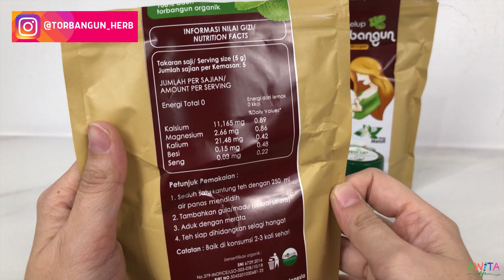CARA EKSTRIM MENYETOK ASI PERAH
Video ini disponsori oleh Pelancar ASI Booster TORBANGUN HERB.

Untuk pemesanan SUPLEMEN ASI UP, LACTOKIES, & TEH CELUP TORBANGUN, contact ke sini yah bund.